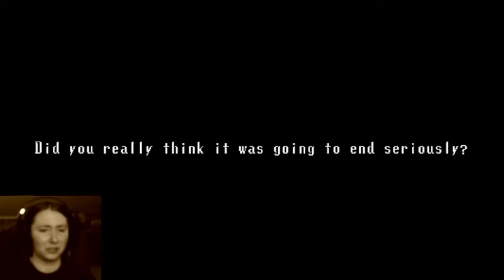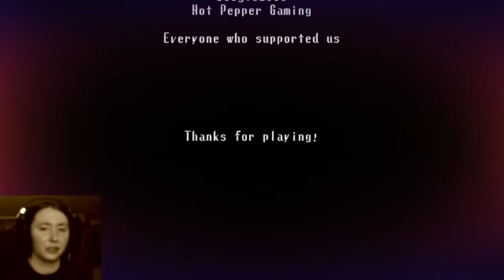Star Plays: Spooky's House of Jumpscares Finale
In this installment we reach room 1000! So we can leave right?... Right?... What do you mean there's a boss fight?